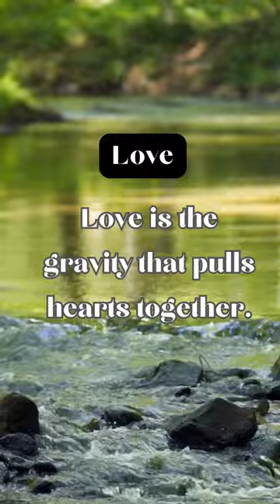Love Short - Success | Motivation| Exercise | Study | Setback#shorts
Youtube shorts for motivation to excel overcoming all limitations of mind  body and soul recharge  your mind body and soul with positive vibes - Honeycomb Lounge

Relaxing Piano Music: Meditation Music, Relaxing Music, Soft Music, Relaxation Music  – Honeycomb Lounge's Instrumental Music includes relaxing Guitar music, Piano music and Flute music. Our instrumental music can be used for relaxation, study, meditation and stress relief. This relaxing music can be used as study, background music, meditation music, relaxation music or as music for stress relief. Let the peaceful, calming and soothing sounds help you relax.

Honeycomb Lounge composes Sleep Music, Study Music and Focus Music, Relaxing Music, Meditation Music (including Tibetan Music and Shamanic Music), Healing Music, Reiki Music, Zen Music, Spa Music and Massage Music, Instrumental Music (including Piano Music, Guitar Music and Flute Music) and Yoga Music. We also produce music videos with Classical Music.

we are trending in the following segments.:
► Sleep Music:
Honeycomb Lounge’s Sleep Music is the perfect relaxing music to help you go to sleep, and enjoy deep sleep. Our music for sleeping is the best music for stress relief, to reduce insomnia, and encourage dreaming. Our calm music for sleeping uses Delta Waves and soft instrumental music to help you achieve deep relaxation, and fall asleep. Our relaxing sleep music can be used as background music, meditation music, relaxation music, peaceful music and sleep music. Let our soothing music and calming music help you enjoy relaxing deep sleep.

Honeycomb Lounge’s deep sleep music videos have been specifically composed to relax the Concentration mind and body, and are suitable for babies, children, teens, and adults who need slow, beautiful, soft, soothing music to assist them to fall asleep. See them as a form of sleep meditation or sleep hypnosis gently easing you into that wonderful relaxing world of healing sleep.

►Study & Focus Music:
Honeycomb Lounge’s Study Music & Concentration Music is ideal background music to help you to study, concentrate, focus and work more effectively.
Honeycomb Lounge also produce Classical Study Music videos for studying and concentration.  These Study Music videos can be used to study to, or as background music, music for relaxation and meditation music.

► Relaxation, Meditation and Healing Music:
Our relaxing music is perfect for meditation, Buddhist meditation, Zen meditation, Mindfulness meditation and yoga. This music is influenced by Japanese meditation music, Indian meditation music, Tibetan music and Shamanic music. Some benefits include cleansing the Chakra, opening the Third Eye and increasing Transcendental meditation skills. Healing Meditation can be practised using this music for best results.

► Lounge Music:
Our light instrumental music is useful after a long day of work to unwind and relax. The spa music, nature sounds, rain sounds, light piano and easy-listening instruments used in these tracks encourage ultimate relaxation. Honeycomb Loung’s music is great for massage therapy and our music will help you relax your mind and body.

►Yoga Music:
Our calming music is useful for yoga for beginners, yoga exercises, and yoga chants influenced by Indian songs, and African music, and is soothing music that can enable you to go into a yoga trance.

► Classical Music:
Honeycomb Lounge’s Classical Music is ideal for studying, reading, sleeping (for adults and babies) and general relaxation. We’ve compiled only the best quality music.

Thanks for tuning in to our relaxing sleep music! Introduce yourself to the Honeycomb Lounge community in the comments section and let us know where in the world you’re listening from. regards, Honeycomelounge